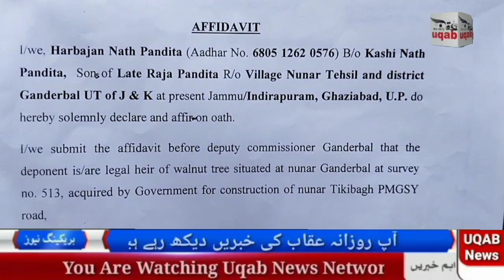Old and decaying walnut tree poses threat to life and property to locals on tikibagh PMGSY road.